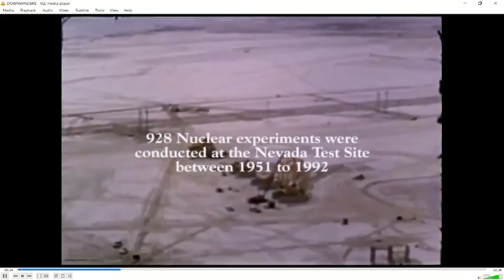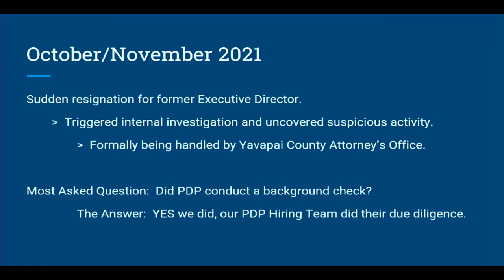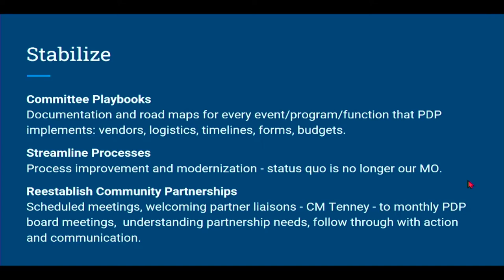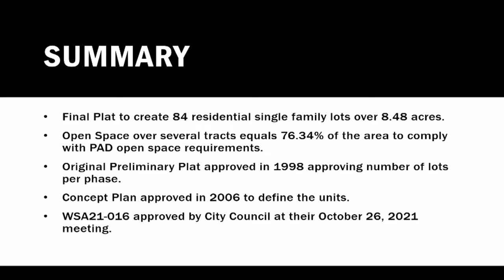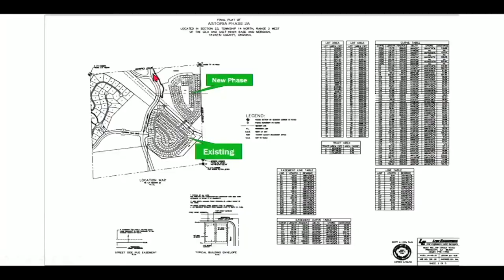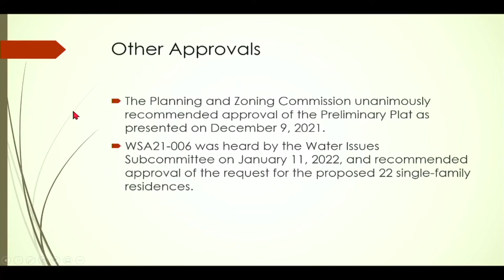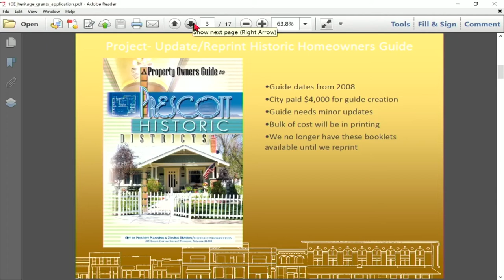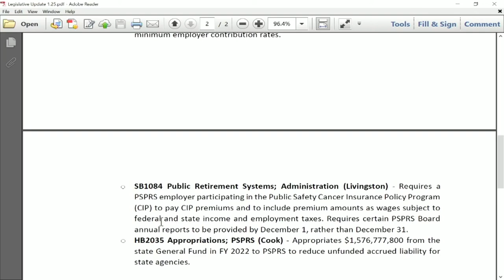City Council Voting Meeting - January 25, 2022